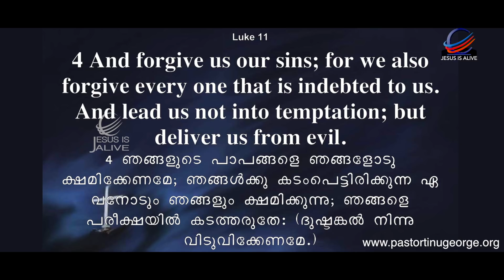Importance of Prayer || പ്രാർത്ഥനയുടെ പ്രാധാന്യം || Pastor P C Cheriyan || JESUS IS ALIVE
പ്രാർത്ഥനയുടെ പ്രാധാന്യം